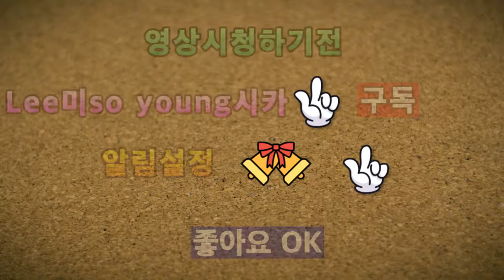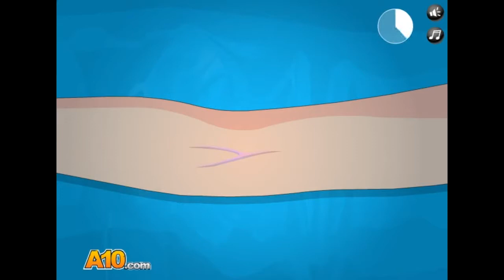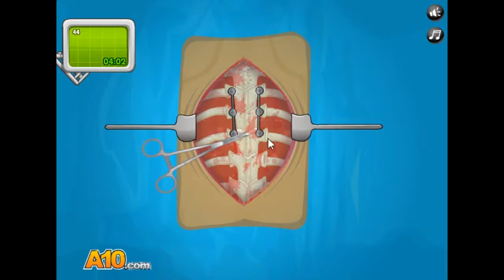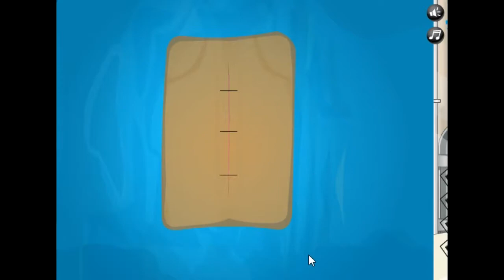2020 ASMR 수술게임 플레이 척추측만증수술 ASMR Surgery Game Play Scoliosis Surgery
안녕하세요골드님 시청자분들 미시카에요 반갑습니다 저의영상을 시청 해주셔서 감사합니다 이번영상은 바로 ASMR수술게임 척추측만증수술입니다 ASMR 9번째수술은 척추측만증 수술이에요 척추를바로 잡아주는  수술을 플레이  했어요하다가  몆번틀리고 그랬어요 오랜만에해서 그런지감을잃었나봐요 그래도열심 플레이 했으니 재밌게 시청해주세 요고맙습니다 저의영상이재미있으셨다면구독&좋아요&알림설정을하셔서새로운비디오를시청하세요저의또다른채널인카카오TV Misika채널도많이방문해주시고시청해주세요저의랜선아빠이자피터ASMR님을 소개할께요 현재이분은ASMR을하고계세요 ASMR이란 백색소음으로 자율감각 쾌락반응으로 뇌를 편안 하게해주고심리적으로안정을주는소리에요 예를들어물소리 바람소리가 대표적이에요피터ASMR님 을검색하셔서영상을보시고재미있으시다면구독을눌러주시고알림설정도해주세요감사합니다아저의 영상을 보시고 조금이나마 힘이 되셨으면 좋겠어요 고맙습니다 구독과 좋아요는 큰힘이 됩니다
Hello, Gold. Hi, viewers. This is Missika. This video is ASMR. The 9th ASMR is scoliosis surgery. I played a surgery to correct the spine and made a few mistakes. Maybe it's been a while since I had a long time since I've had it. Still, I played my best, so please enjoy it. I will introduce my online father and Peter ASMR. He is doing ASMR. ASMR is a white noise called ASMR, which comforts the brain and psychologically stabilizes it. For example, the sound of water and wind is representative.